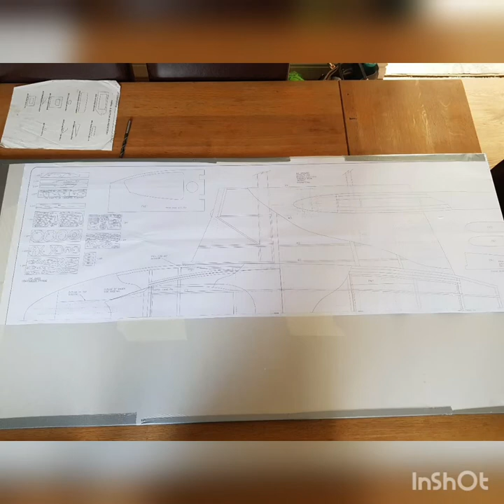tony nijhuis vampire build pictures and maiden flight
build pictures of my tony nijhuis vampire with simjet 1200 turbine. took about 16 months to build and I really enjoyed the build. the model flew great with no trim needed on the maiden flight.